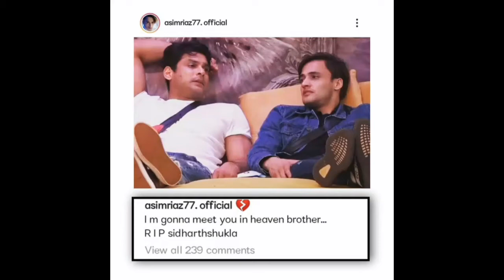Asim Riaz - I am going to meet you in heaven brother SidharthShukla 💔